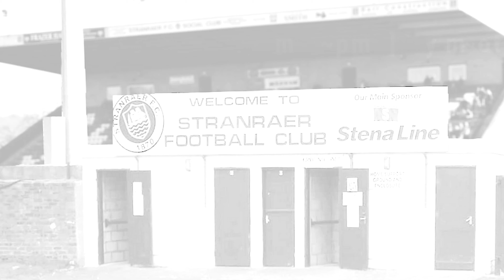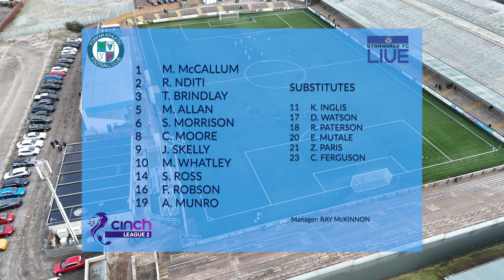Highlights | Forfar Athletic 1-1 Stranraer, 2nd December 2023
Highlights from the Blues 1-1 draw at Station Park